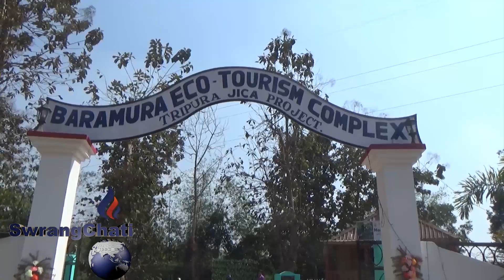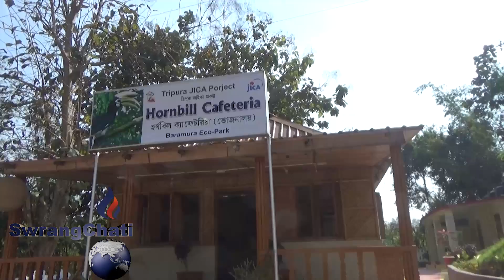BARAMURA ECO TOURISM COMPLEXNI GATE TABUK PHANO HATHAIKOTOR MUNG SWIWI RWJAKYA KHO